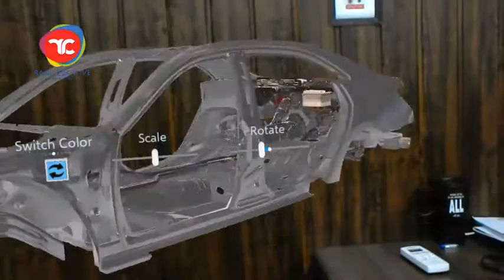Mixed Reality for Automobile